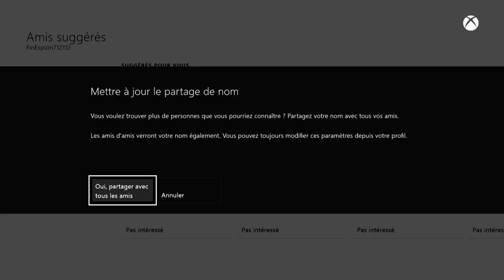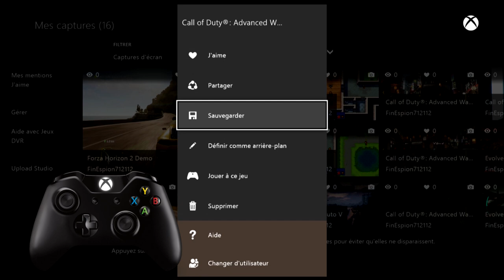XboxTV : Comment utiliser les fonctionnalités de la mise à jour de mars de la Xbox One ?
Tuto #3: découvrez comment bien utiliser toutes les nouvelles fonctionalités de la mise à jour système de la Xbox One du mois de mars.